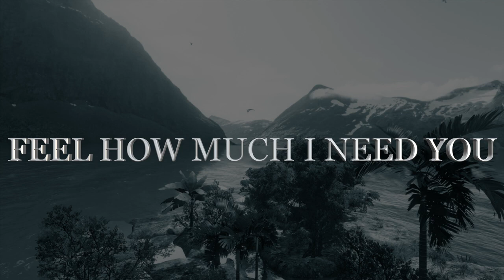A Good Night with Love Quotes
"I need you" I love you " or " I Need you by my Side " I will love you. Love is not a game. Love is real, love is life A Good Night with Love Quotes